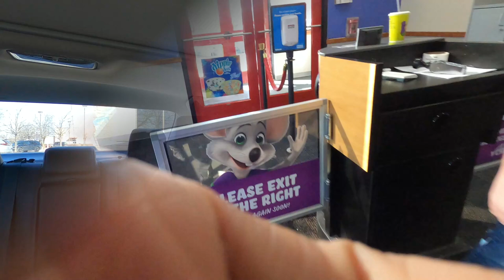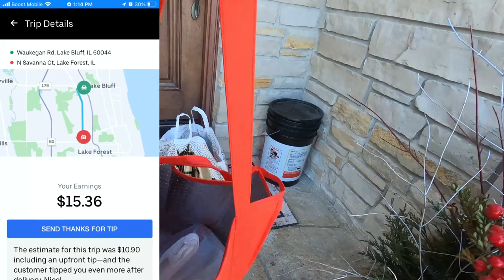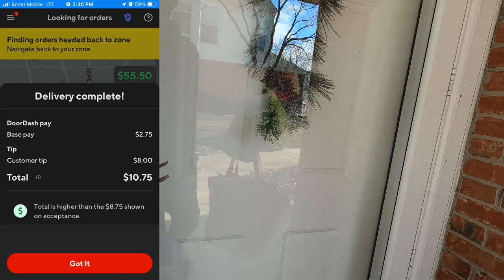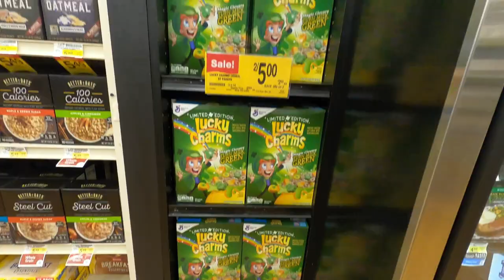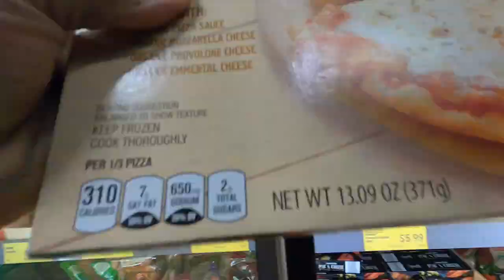I Dropped Groceries EVERYWHERE 🙄 InstaCart Orders Exhaust Me! Ride-Along With Me, Shop & Deliver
I don't know if InstaCart Shopping Orders are for me!! I get so tired just doing ONE!! I literally dropped people's groceries multiple times. How long is long enough to wait for a response when something is out of stock?